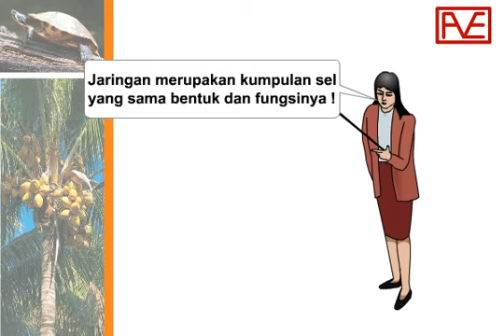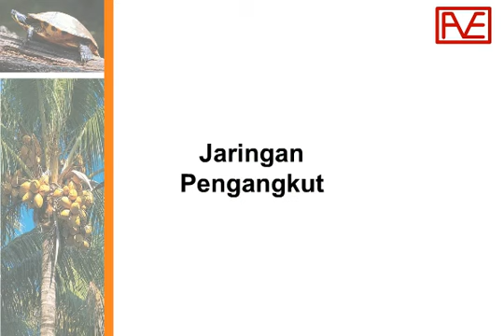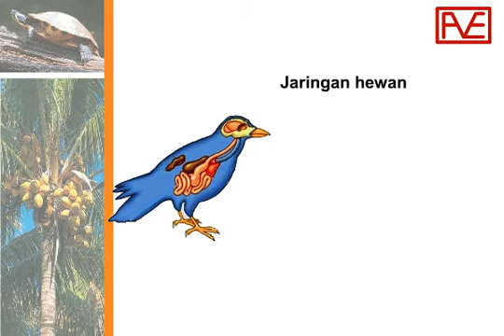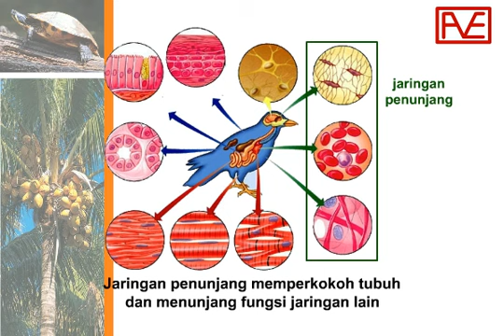Biologi SMP - Jaringan Hewan dan Tumbuhan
Belajar Biologi SMP tentang Jaringan